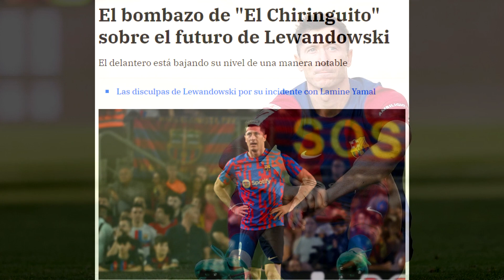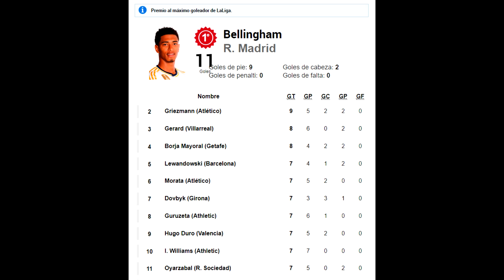💥 ESTALLAN CON LEWANDOWSKI Y SU MOMENTO EN EL BARÇA! GUTI SILENCIA LOS CRITICOS DEL POLACO ❌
Estalla el caso Lewandowski en Barcelona y Polonia carga contra la campaña en su contra. Sorprendentes palabras de Guti sobre el polaco